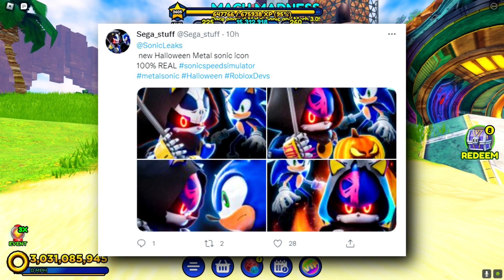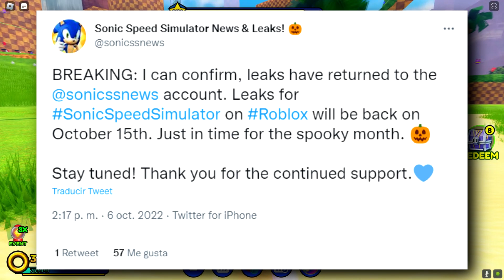¡Aparece REAPER METAL SONIC y CAMBIOS a EMERALD HILL RACE en Sonic Speed Simulator!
Hey que tal gente? El día de hoy se HA CONFIRMADO la aparición de REAPER METAL SONIC y CAMBIOS PARA EMERALD HILL RACE!

JUEGA AHORA 🕹️
Sonic Speed Simulator: